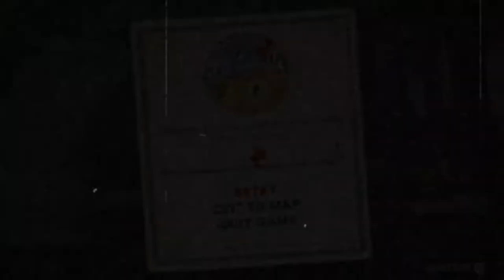Cuphead Run n' Gun